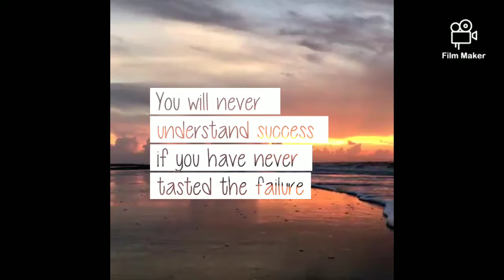The real truth about life